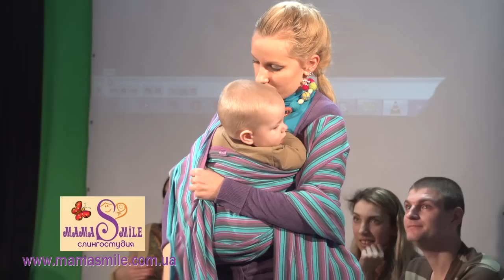Почему дети не слушаются? Советы психилога Robinzon TV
Консультацию проводят детские психологи Елена Близнюк и Алина Дудченко.